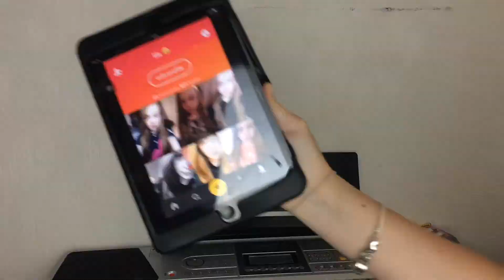REACTING TO MY OLD CRINGEY MUSICAL.LYS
▶️REACTING TO MY OLD CRIGEY MUSICAL.LYS!

💋's -Lils!